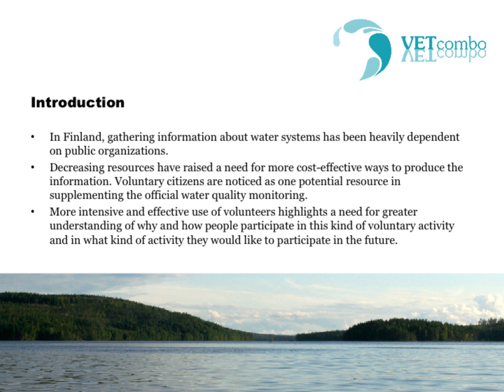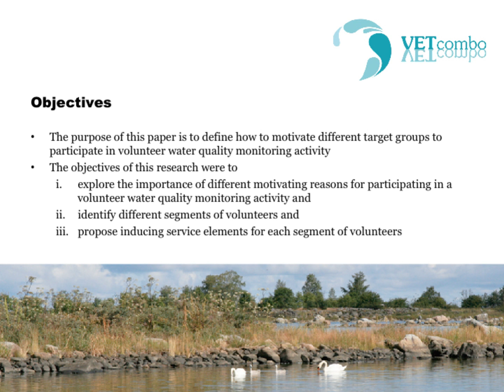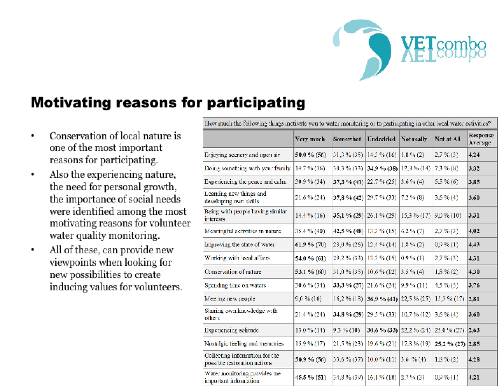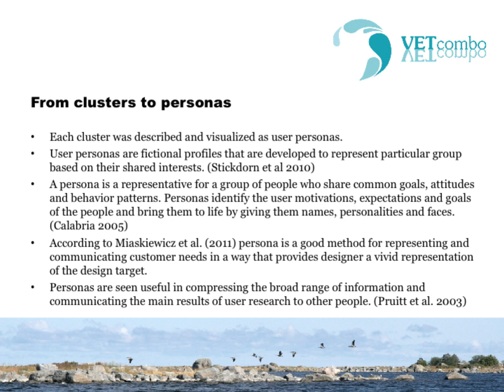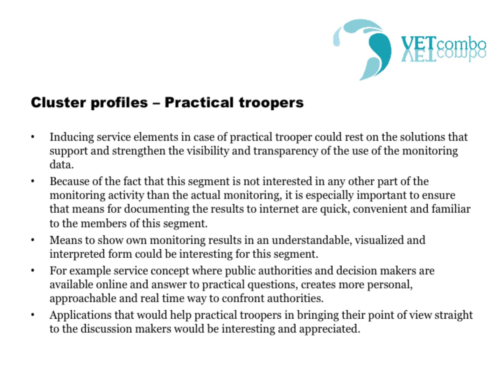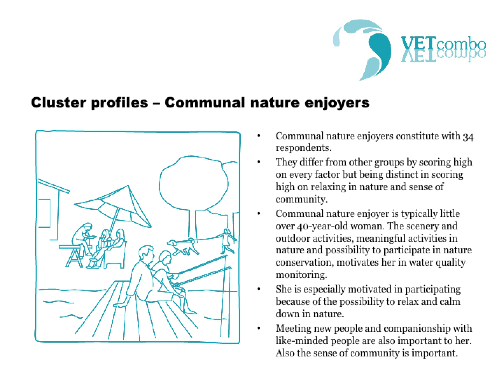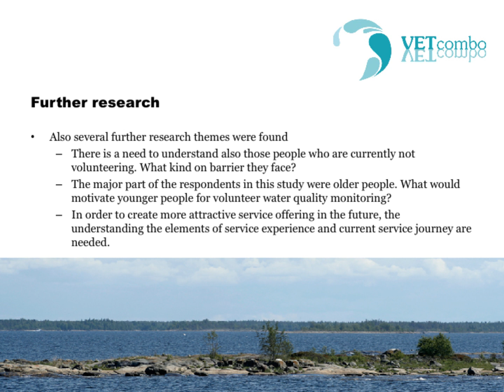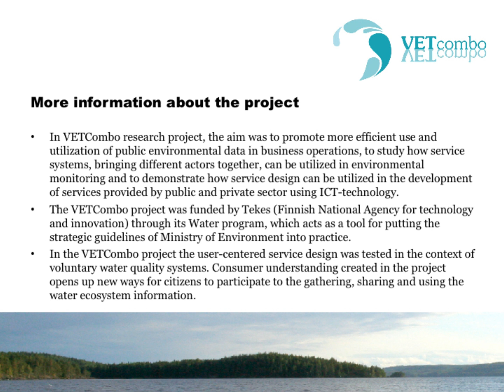Motivation for Participating in Volunteer Activities: Hooking Citizens into Water Quality Monitoring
In Finland, the gathering of information about water systems has been heavily dependent on public organizations. However, decreasing resources have emphasized a need to find new cost effective ways to produce information. The monitoring strategy of the Ministry of the Environment in Finland has defined strategic targets for the gathering, storage and utilization of environmental data up to the year 2020. In this strategy the voluntary work of citizens is raised as one potential resource in supplementing the official water quality monitoring. At the moment, the involvement of citizens is still in its infancy. An urgent need is highlighted for creating a deeper understanding of citizens' motives in participating in voluntary pro-environmental activities. An online survey was used for generating new understanding why people participate in water quality monitoring activities, what motivates them, what kind of experiences people have from the current activities, and what kind of barriers they face.
A cluster analysis with a K-means technique was used in order to identify segments of volunteer participants. The criteria for segments were the motivational factors as well as the experiences of participation. Three clusters of volunteers were identified: practical troopers, active communicators, and communal nature enjoyers. The findings of the survey clearly indicate that there is a surprising diversity of the motives and reasons for involving volunteer in water quality monitoring activities. This motivational diversity creates a fertile ground for developing new ways and means to hook volunteer citizens into water quality monitoring.

By: Sanna Peltonen, researcher, Tommi Siljamäki, designer, Miia Lammi, development manager, Aalto University School of Arts, Design and Architecture / Western Finland Design Centre MUOVA